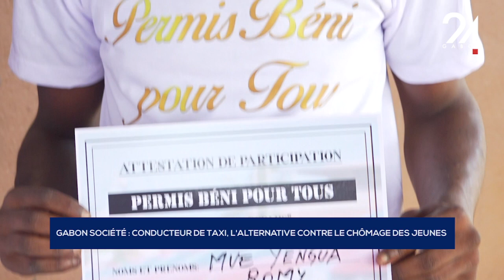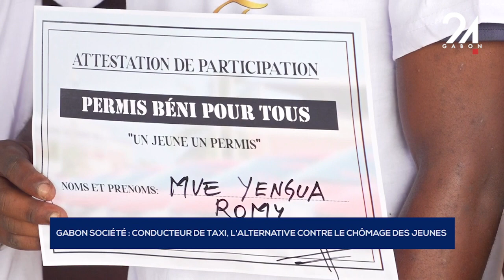GABON SOCIÉTÉ CONDUCTEUR DE TAXI, L'ALTERNATIVE CONTRE LE CHÔMAGE DES JEUNES